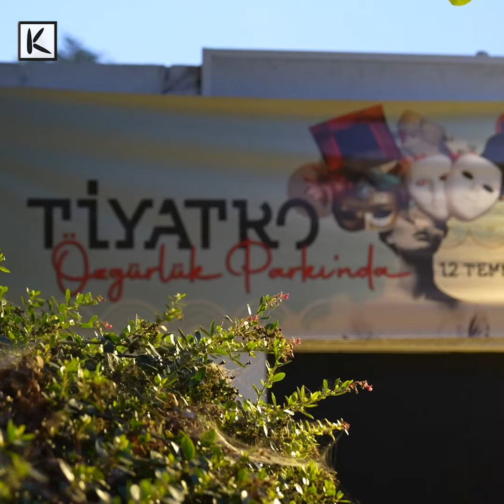Kadıköy’de yıldızların altında tiyatro izleyeceğimiz günler başladı.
Özgürlük Parkı Açık Hava Tiyatrosu, dün akşam Bir Baba Hamlet oyunuyla perdelerini açtı. Yaz boyunca birbirinden keyifli tiyatro oyunları izleyicisiyle buluşacak.🎭